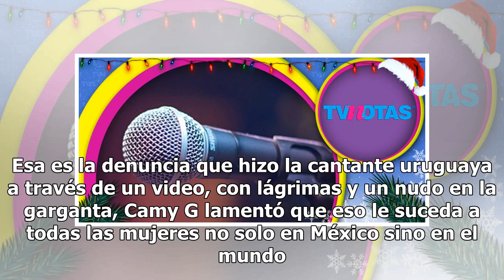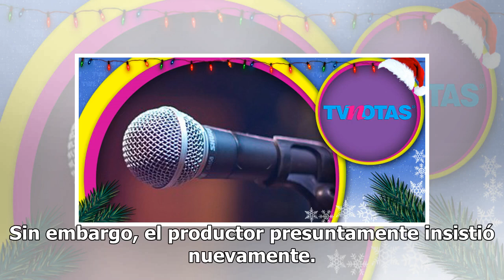VIDEO. Cantante denuncia a productor de televisora mexicana que le ofreció 'irse con él' a cambio...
VIDEO. Cantante denuncia a productor de televisora mexicana que le ofreció 'irse con él' a cambio de programa

¿Estarías dispuesta a irte conmigo?, le dijo el productor de una televisora a la cantante Camy G, a cambio de conducir un programa de televisión. Esa es la denuncia que hizo la cantante uruguaya a través de un video, con lágrimas y un nudo en la garganta, Camy G lamentó que eso le suceda a todas las...